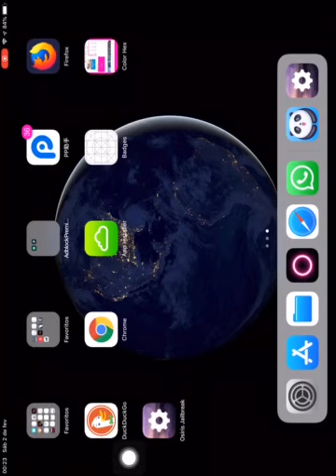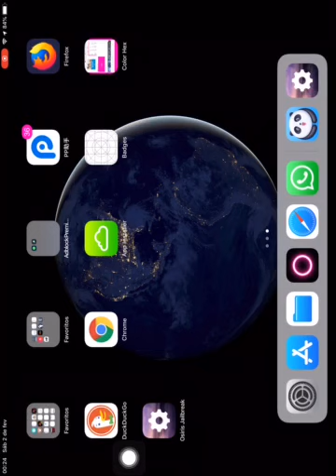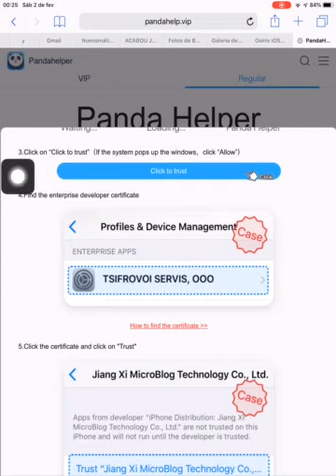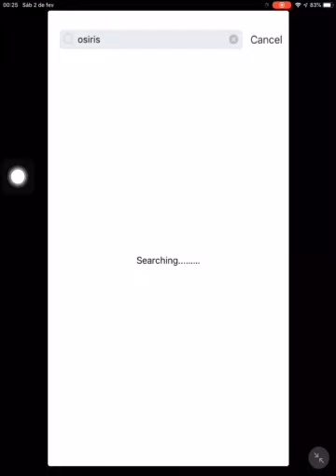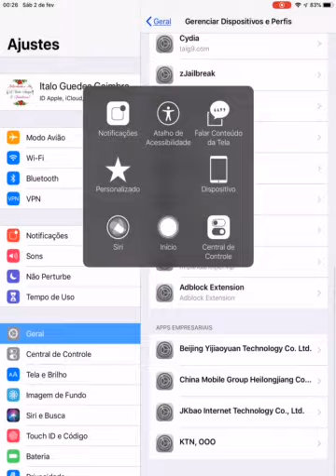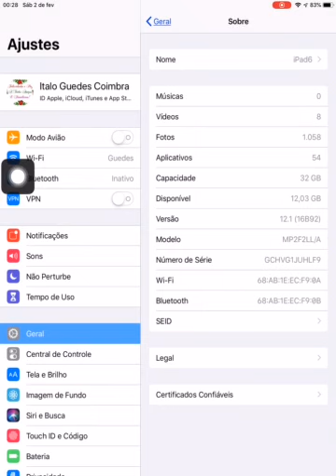Novo iOS 12 ao 12.1.2 semi-jailbreak oficial (Apenas libera acesso ROOT)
Pesquisar: OSIRIS12